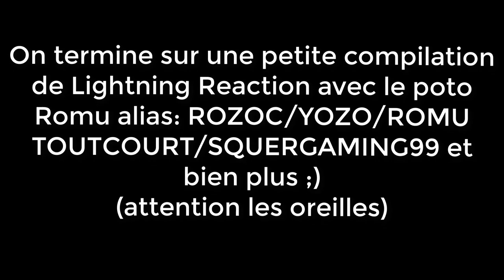MERCI feat Tartin/Farod/VeerDosE/Alexandre Calvez/Céline H/Miss Jirachi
Aujourd'hui, grosse vidéo en compagnie de Tartin/Farod/VeerDosE
Guillaume et Kim/Alexandre Calvez/Miss Jirachi/Ptikouik/Monsieur Plouf et pleins d'autres…

1000 MERCI à vous tous et merci à tous mes abonnés ;)

► Skype : Presti Gamer